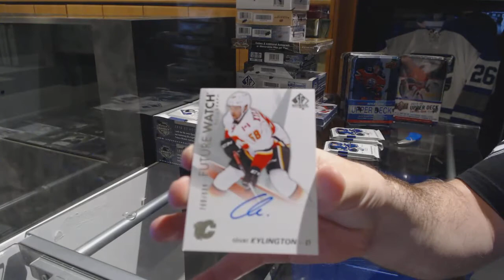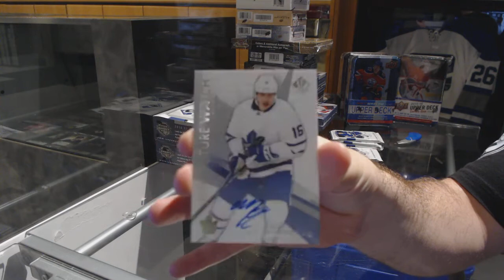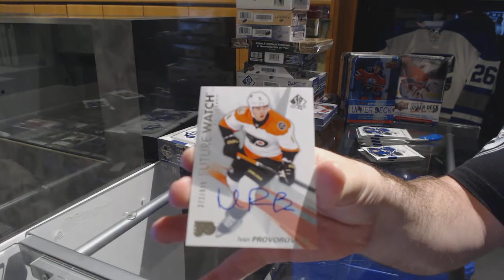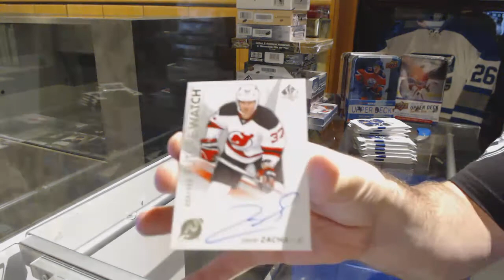16-17 Upper Deck SP Authentic Hockey 3 Box Break - C&C GB #7624